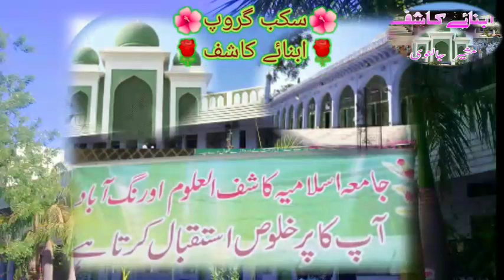Sakab Grupe Get to gather program, in ALFA FARM HOUSE, Daulat Abad, Aurangabad,